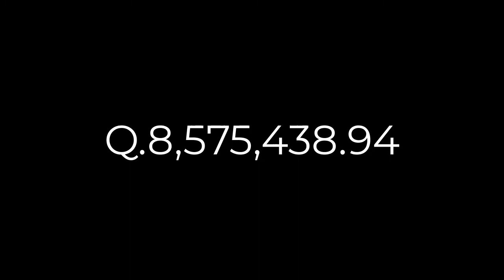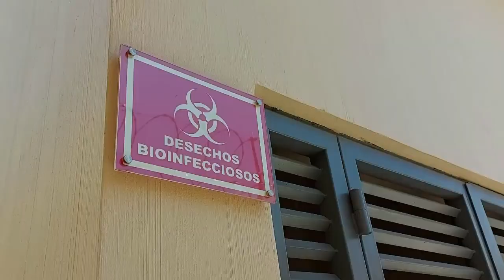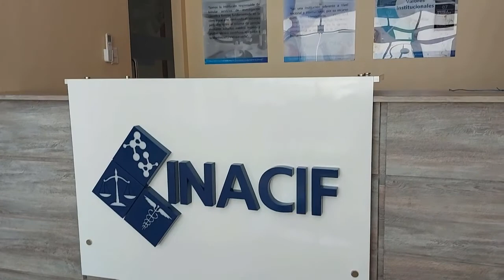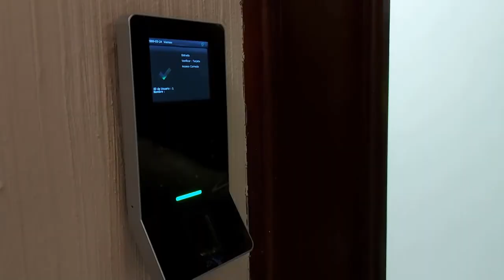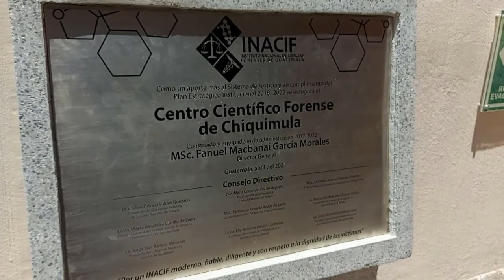Centro Científico Forense de Chiquimula INACIF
El Director General del Instituto Nacional de Ciencias Forenses de Guatemala, Fanuel García Morales,  inauguró este viernes, el nuevo Centro Científico Forense en el Departamento de Chiquimula. Mira más detalles en el siguiente vídeo.